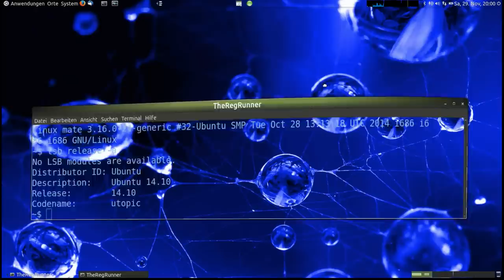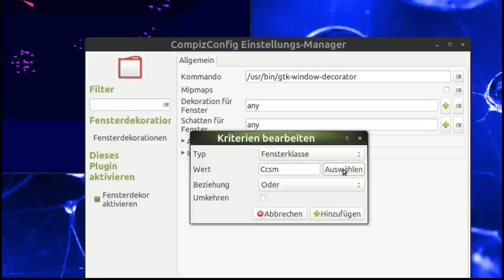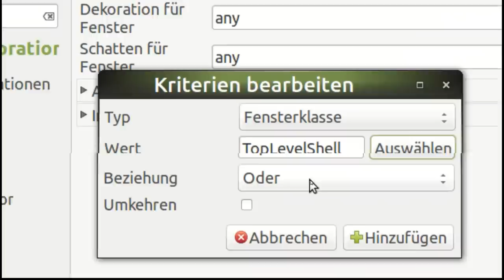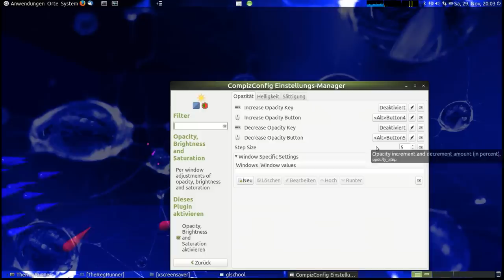Fenster Titel mit Compiz verschwinden lassen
Einzelne oder mehrere Fenster ohne "Dekorationen"

(blau eingefärbt mit Gimp)